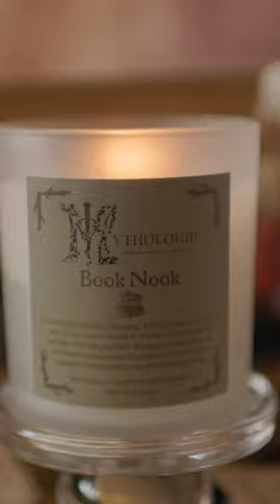🍄 Experience the delight of the cozy Cottagecore candle collection!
🌞 Sunlight laps over you like warm water as you stroll from your comfy cottage into the bright, lively garden brimming with flowers, butterflies, and rows of vegetables soaking in the sun. Stand among the fragrances of nature in a safe, blissful haven for you and you alone. 🌻

Treat yourself to our first LIMITED batch, which is hand-poured with love in Lynden, WA, USA.

🦋 Escape to a tranquil world of gardens, tea, and solitude with this cozy new Cottagecore candle collection from Mythologie Candles. Six tantalizing new fragrances will ferry you into a domestic yet magical realm of flowers, honeybees, and teacups. 🐝

 👨🏻‍🌾 Green Thumb 👨🏻‍🌾
The sun shines through the glass of the greenhouse, gently coaxing the sprouts to unfurl their leaves as the gardener pauses to admire her thriving patch. Notes of fresh green herbs, warmed with amber, light woods, and gentle violet.

🦔 Clothespins & Quilts 🦔
Wooden clothespins clink in a glass jar as the bedding is hauled out into the yard to air in the sun. Notes of cozy blankets stacked upon a canopy bed, and fresh air from an open window, warmed through with vanilla and cocoa butter.

🍓 Through the Brambles 🍓
A woven basket, half-filled with deep purple berries, rests on the lush grass, destined for the kitchen. Notes of blackberries warmed by the sun, deep within a tangle of branches, where honeysuckle and violets grow wild.

🐝 Honeycomb Haven 🐝
Honeybees flit from flower to flower, coated in rich yellow pollen, diligently working to feed their queen. Notes of golden honey and toasted almonds, gentled with a soothing herbal musk.

💜 I Dream in Lavender 💜
Bundles of herbs, tied with ribbons, hang from the wooden ceiling beams within the cozy kitchen. Notes of fresh-picked lavender drying on a bed of sweet hay, crushed eucalyptus, alluring spices, and cedar.

📚 Book Nook 📚
Overstuffed shelves, bursting with volumes of poetry and prose, await beside a window seat as gentle spring rain taps against the pane. Notes of suede armchairs and cedar bookshelves, fresh lemon squeezed into ginger tea, and stories of old.

🌺 Life begins the day you start a garden. Let Mythologie Candles latest limited edition candle collection delight you with these homey but refreshing scents. Come with us to the cottage! You deserve a staycation!

Get them at the link in our bio!